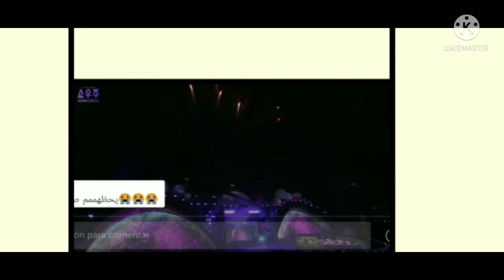MIKROKOSMOS BTS 2021 MUSTER SOWOOZOO